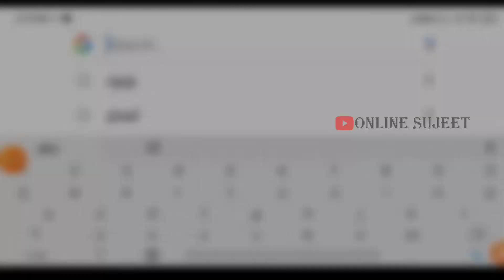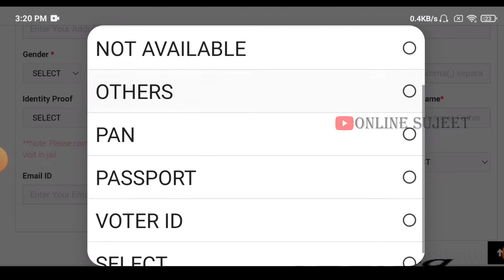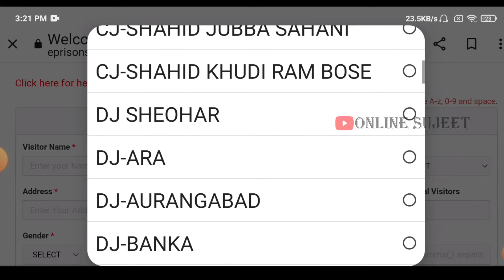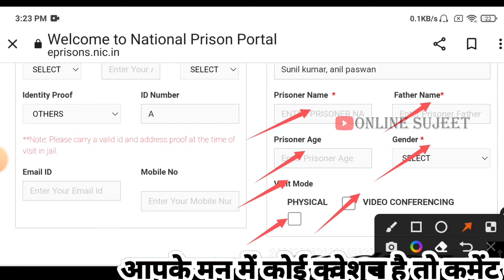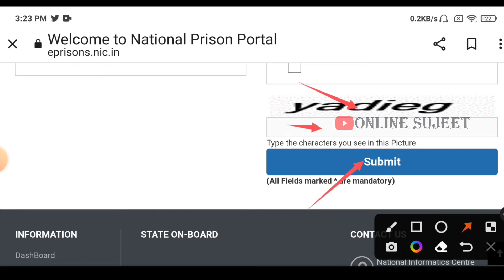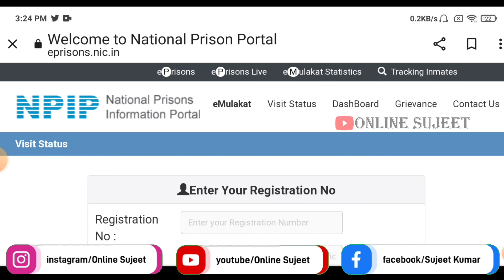jail me kaidi se milne ke liye online kaise kare? e-mulakat online registration |online sujeet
रजिस्ट्रेशन के लिए एनपीआइपी के पोर्टल eprisons.nic.in पर जाना होगा. यहां इ-मुलाकात का विकल्प आयेगा और उसे क्लिक करने पर कई विकल्प भरने के लिए आयेंगे. इसके बाद वीडियो व फिजिकल में से एक पर क्लिक करना होगा. इन सभी जानकारी को सबमिट करने के बाद एक ओटीपी आपके मोबाइल नंबर पर आयेगा.

📲 Helpline number
👉 14434

Tags-
jail me kadi se video call kaise kare
jail me kadi se kaise mile
jail me kadi se kaise milne ke time
जेल में कैदी से मिलने के लिए ऑनलाइन रजिस्ट्रेशन कैसे करें?
जेल में बंद कैदी से मुलाकात कैसे करें?
मुलाकात का फॉर्म कैसे भरें?
जेल मिलने के लिए ऑनलाइन कैसे करें?
online jail mulakat
e mulakat bihar
जेल में बंद कैदी से मिलने के लिए रजिस्ट्रेशन कैसे करें
E mulakat के लिए कौन रजिस्ट्रेशन कर सकता है
How to register to visit a prisoner